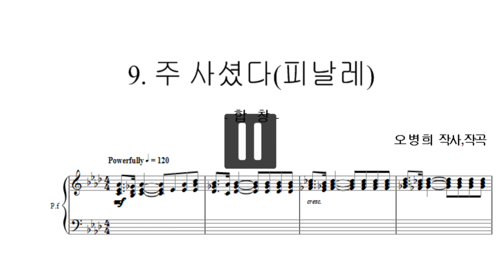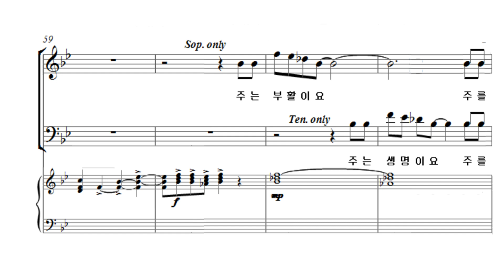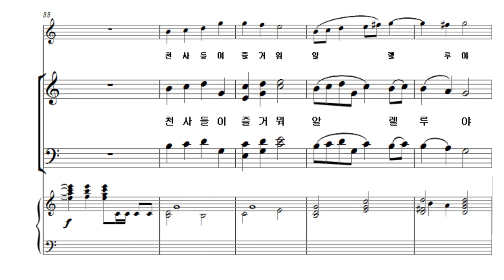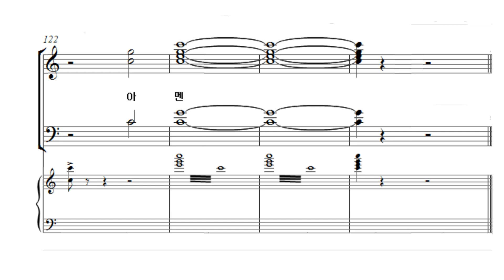주 사셨다-피날레(합창)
※ 서울 코러스센터 ※

-부활(부활절 뮤지컬 칸타타,작곡 오병희)